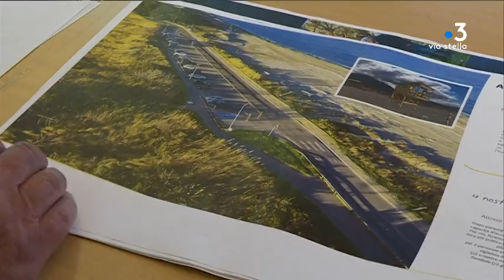Elections municipales de Furiani : Enzo Martel défiera Michel Simonpietri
Intervenants -
Enzo Martel, tête de liste "Tutti Furianinchi" - Michel Simonpietri, maire de Furiani
Equipe -
Maïa Graziani, Daniel Bansard